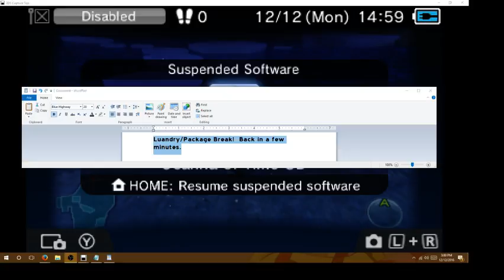Play All The Zeldas Quest II, Part 348